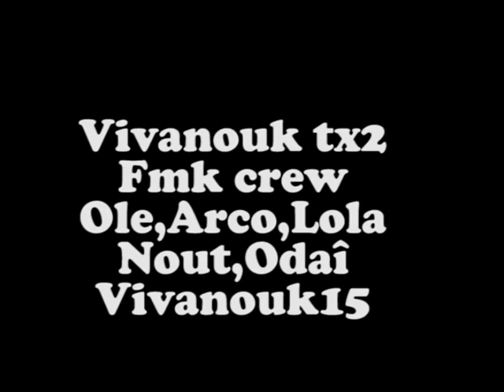Savannakhet Laos . Dance Event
3 mn contemporary dance in the street and @ Vivanouk .
Ole,Arco,Lola,Nout,Odaï